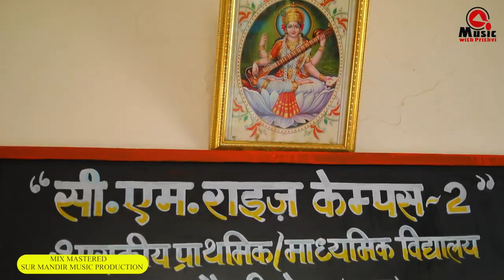janm divas ki badhai ho| New Mix Happy Birthday | Prithviraj chouhan 9755862142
In Music with Prithvi channel, you will find poetry, songs, patriotism, etc., a saga of incorporation of immense themes in the composed language style.
म्यूजिक विथ पृथ्वी चैनल में आपको श्रृंगारित भाषा शैली में कविताएं, गीत, देशभक्ति इत्यादि अपार विषयों के समावेश की गाथा मिलेगी।

Title-janm divas ki badhai ho

Singer & Lyrics- Prithviraj Chouhan

30th birthday songs,
30 seconds birthday songs,
3rd birthday songs,
3 year old birthday songs,
3d birthday songs,
30 seconds kannada birthday songs,
31 december birthday song,
happy 30th birthday songs funny,
1 2 3 happy birthday song,
little singham 3d birthday songs,
birthday songs for 4 year olds,
birthday songs for 40 year old,
40th birthday songs for a woman,
40th birthday songs for a man,
birthday party songs for 4 year olds,
happy birthday songs for 4 year olds,
40th birthday songs hindi,
40th birthday songs 2022,
4th birthday songs,
4 year old birthday songs,
happy 40th birthday songs funny,
happ,
6 m
70 year old birthday songs,
7 year old birthday songs,
70s birthday songs,
7 roses for 7th birthday songs,
funny 70th birthday songs,
birthday songs 80s,
birthday songs 8d,
birthday songs for 8 years old,

80s birthday songs,
80 year old birthday songs,
8 year old birthday songs,
8d songs birthday songs,
amitabh bachchan 80th birthday song,
80s birthday party songs,
songs for 80th birthday celebration,
birthday songs 90s,
happy birthday songs 90s,
90s birthday songs hindi,
birthday party songs 90s,
birthday songs for 9 year olds,
90th birthday songs,
90s birthday songs tamil,
birthday party songs for 9 year olds,
happy birthday songs tamil 90s,
9ja birthday songs,
9 year old birthday songs,
90s melody birthday songs tamil,
90s birthday songs,
90s birthday party songs,
songs for 90th birthday slideshow,
happy birthday 90s songs,
90s hits hindi songs birthday